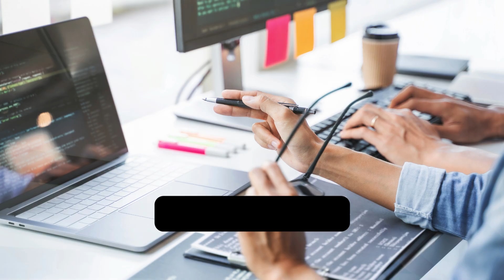15th Edition of Amo Physics | 25-2 July 2024 | New Delhi, India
AMO Physics conference organized by ScienceFather group. ScienceFather takes the privilege to invite speakers, participants, students, delegates, and exhibitors from across the globe to its International Conference on AMO Physics conference to be held in the Various Beautiful cites of the world. AMO Physics conference are a discussion of common Inventions-related issues and additionally trade information, share proof, thoughts, and insight into advanced developments in the science inventions service system.

Regards,
Get Connected Here